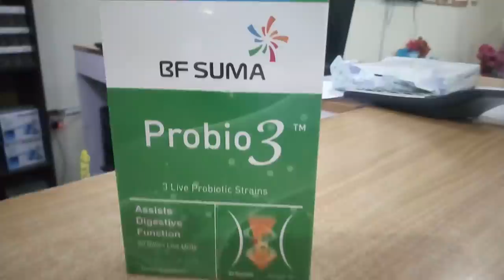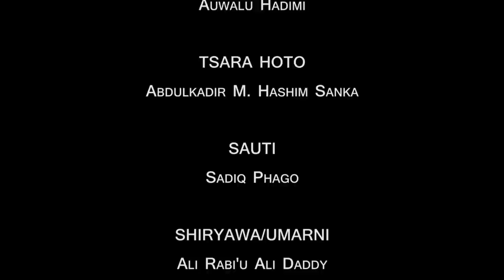MATAR KADDARA episode 13 | Ali Daddy kannywood